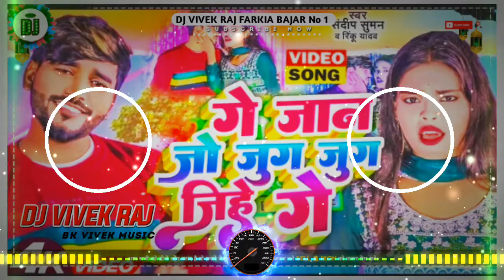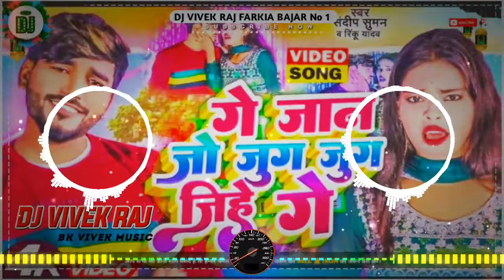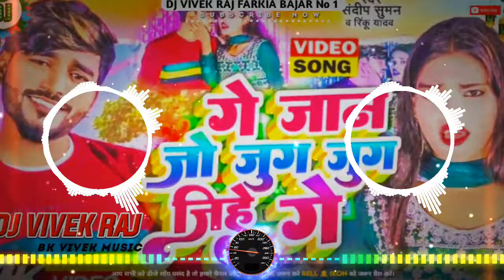DJ remixगे जान जो जुग जुग जिहे गे ge jaan jo jug jug jihe ge | DJ Vivek Raj 2024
DJ remix
Sandeep someone